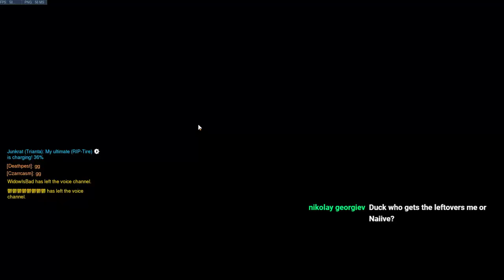Overwatch Competitive Grind LIVE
Taking a slight break from the whole Top 500 grind, and going to focus on self improving!

Weekly Stream Schedule:

Monday/Wednesday/Friday at 7 PM Eastern, and Saturday at 6:30 or 7 pm Eastern!

Fire off a friend request, and I'll be sure the accept it once I log on in game.
My BattleTag: SpaceDuck#11298, TankMan#12696

Top Donators:
FatBaby - $150.00
Tapetalbore0 - $100.00
Nornevan - $50.00
Demetrius427 - $45.00
TheRealModify - $24.00
Mailk Jackson - $10.00
Ceetech - $10.00
Nathan Holden - $6.00
Snipss - $20.00
Jimbo - $5.00
Novaboy - $5.00
Ricky - $4.02
MNGaming - $3.00
Snipss - $3.00
DoupSoup - $2.00
Sem_J - $1.18

Links to all the pieces in my gaming setup:

PC Specs:
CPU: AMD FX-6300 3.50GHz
Chipset: AMD 970
GPU: Nvidia GTX 950 2GB GDDR5
RAM: 8 GB
Memory Type: DDR3-1600
Optical Drive: DVD-RW
Operating System: Windows 10 Home 64-Bit OEM
Ethernet: Gigabit LAN
Hard Drive: 1 TB

Embrace the space, and keep up-to-date with SpaceDuck & inside feed on upcoming videos & content.